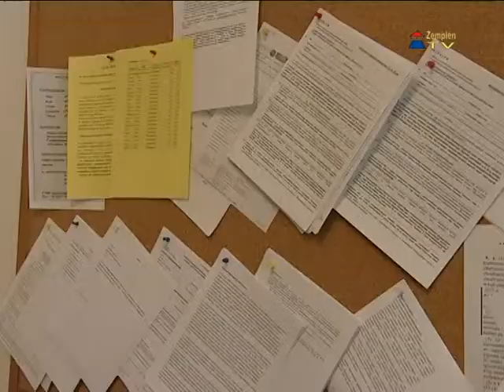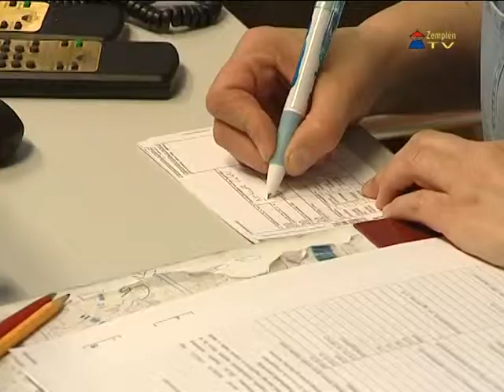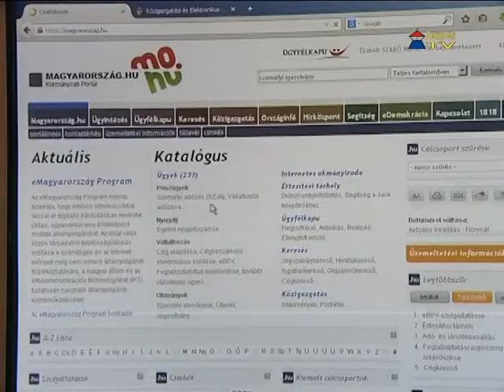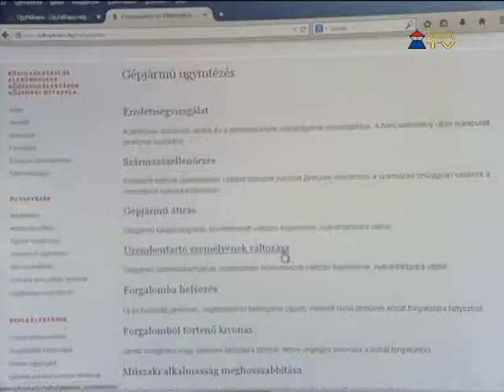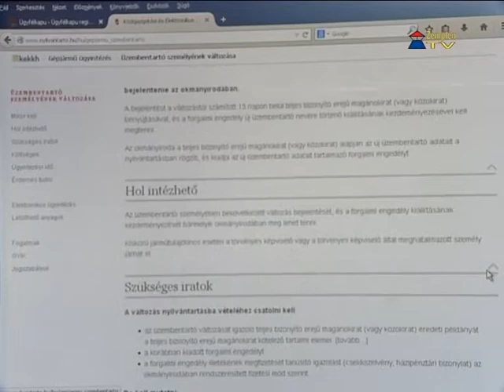Városháza hírei: A Sátoraljaújhelyi Járási Hivatal